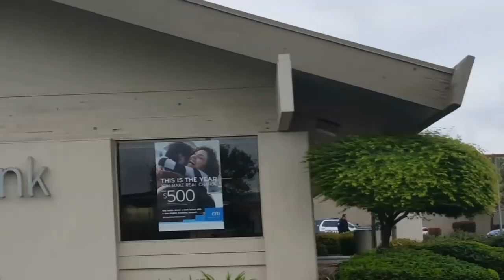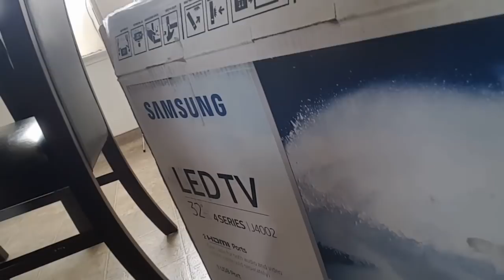VLOG # 201 PASAMOS JUSTO CUANDO ESTAN LOS POLICIAS AFUERA 04/09/18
MI CORREO ELETRONICO:
CANAL DE CREACIONES DE YOU TUBE: LUCY M.G CREACIONES:
MUSICA DE INTRO:   ANGELES VOLANDO   (RAMON OCHOA)

ESTE ES MI CORREO POR SI ME QUIERES MANDAR ALGO:
P.O.Box 3592